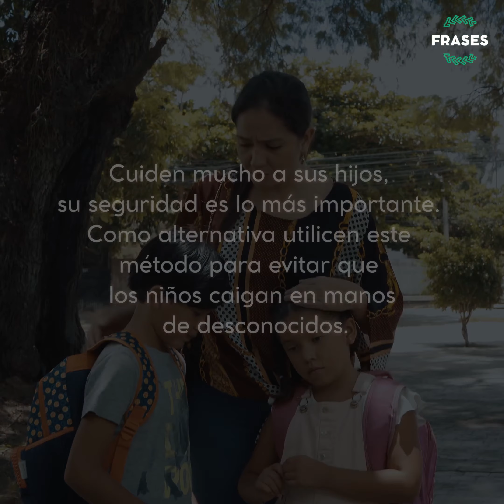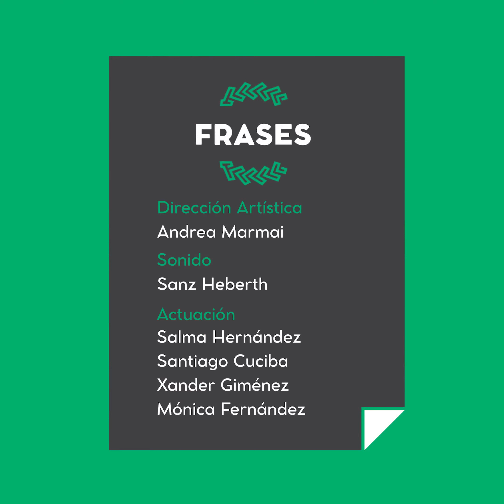Observa este truco, podría salvarle la vida a tus hijos